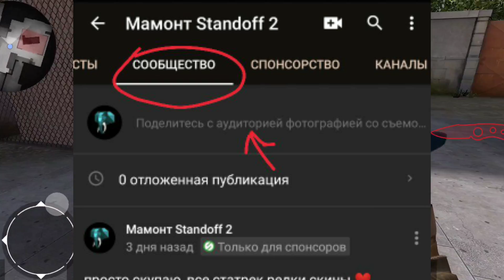СЕКРЕТНЫЙ, ПОТЕРЯННЫЙ СКИН CAP MORGAN, ПРОВЕРКА МИФОВ - STANDOFF 2